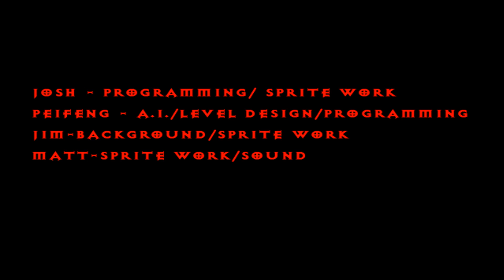"God of War 2D" - Gameplay (Download Link) (1080p60)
This is a gameplay of a game called "God of War 2D" by "lukewangpf".

"2D God of War with fun level design"